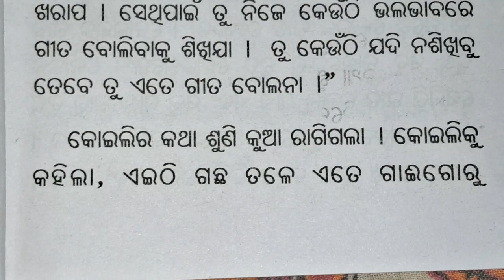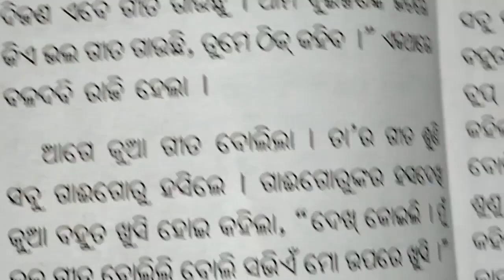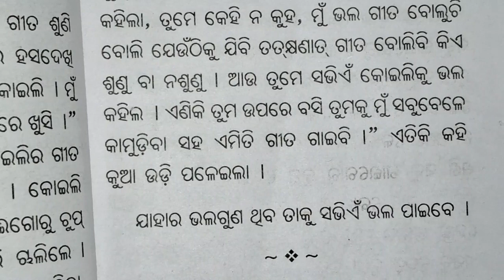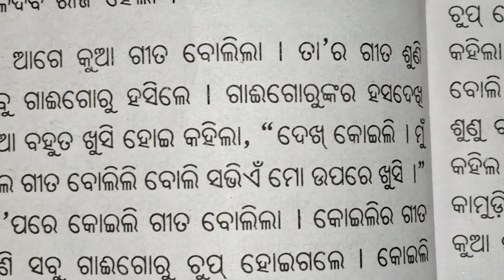kua koili ra gitabola _ କୁଆ କୋଇଲିର ଗୀତ ବୋଲା _ Odia Moral story_ଓଡ଼ିଆ ଗପ